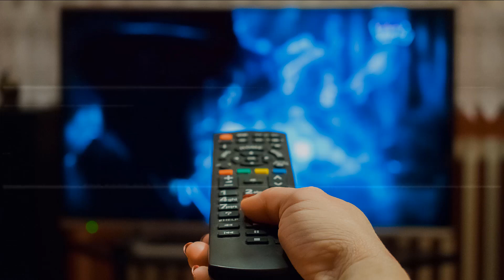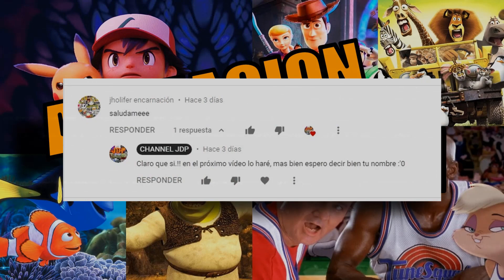PELÍCULAS ANIMADAS PARA VER EN NETFLIX 2020 - TOY STORY - SHREK - SPACE JAM - POKEMON NEWTWO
Estas son algunas películas de animación que se pueden encontrar en la plataforma de netflix, ideales para maratonear un día entero.
Siguenos también en instagram..!!